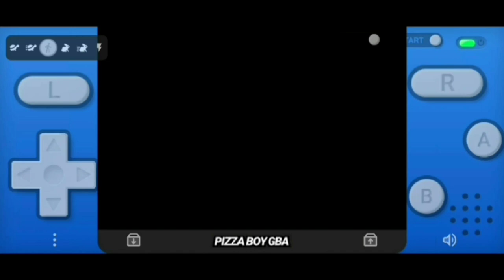Cas and I are fighting again... - Pokemon Leaf Green pt14